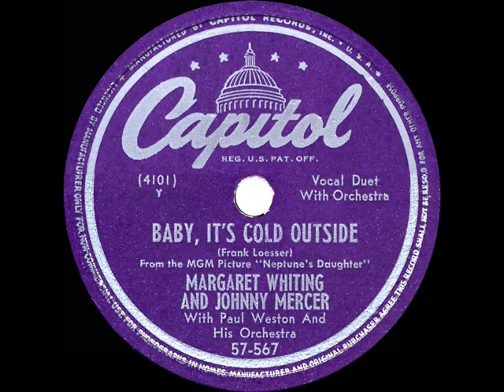1949 OSCAR-WINNING SONG: Baby, It’s Cold Outside - Margaret Whiting & Johnny Mercer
Movie: “Neptune’s Daughter” (MGM), starring Esther Williams, Red Skelton, Ricardo Montalban, Betty Garrett, Keenan Wynn, and the Xavier Cugat Orchestra.

Audio from CD source, the original 78rpm single was issued on Capitol 57-567 - Baby, It’s Cold Outside (Frank Loesser) by Margaret Whiting and Johnny Mercer, orchestra conducted by Paul Weston. Though Loesser had written the song in 1944 as a duet for himself and his wife to sing at parties, the Academy ruled that it was an eligible nomination, having never been performed ‘professionally’ before it appeared in the film. Both the Williams/Montalban and Skelton/Garrett duos performed it on-screen.
1949 BEST ORIGINAL SONG NOMINEES (5)

Baby, It’s Cold Outside (“Neptune’s Daughter”) (winner)
My Foolish Heart (“My Foolish Heart”)
Lavender Blue (Dilly Dilly) (“So Dear To My Heart”)
Through A Long And Sleepless Night (“Come To The Stable”)
It’s A Great Feeling (“It’s A Great Feeling”)
OTHER SONGS & THEMES FROM 1949 FILMS

Third Man Theme (“The Third Man”) (heard only instrumentally in the movie)
(Where Are You) Now That I Need You (“Red, Hot and Blue”)